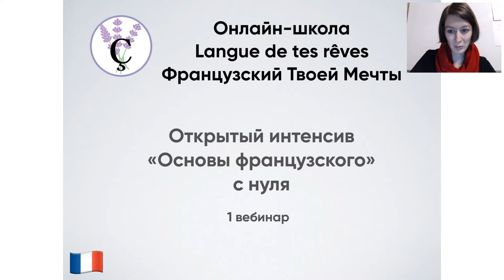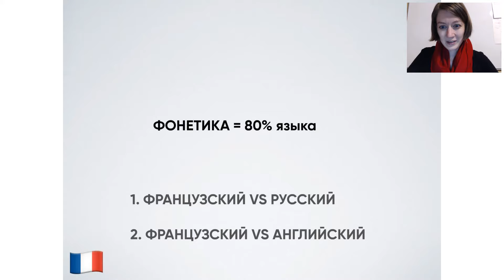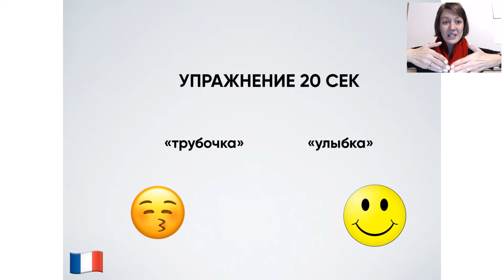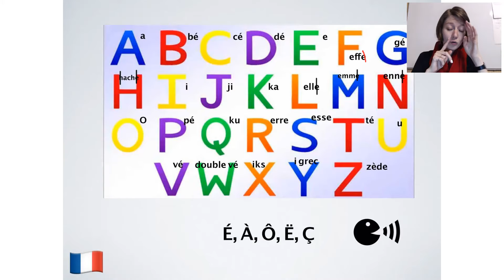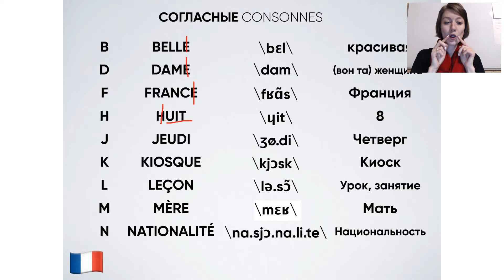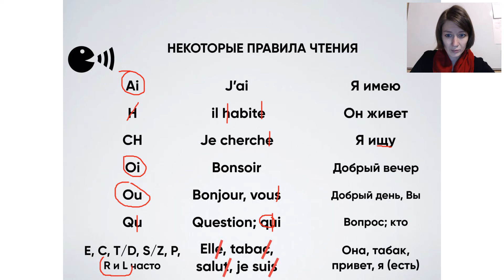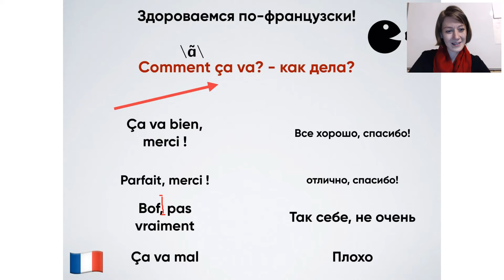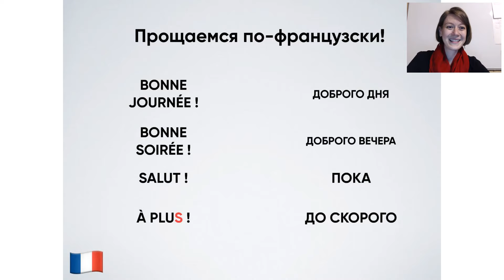ФРАНЦУЗСКИЙ ЯЗЫК. УРОК 1. С нуля.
Первый вебинар по французскому для начинающих. Совсем с нуля!
Оставляйте комментарии, делитесь впечатлениями, тренируйте французский!

0:00 Вводная часть вебинара
3:33 Кто я?
5:53 Что нужно знать о фонетике французского?
7:00 французский и русский
8:45 французский и английский
10:25 русскоязычный акцент, пример
12:35 Физические навыки для французского языка
15:25 Пример. Открывать рот шире
16:14 Пример. Артикуляция
17:06 Пример 2. Артикуляция
19:15 Практика артикуляции
23:59 Особенность звуков алфавита
29:13 Первое правило чтения
29:32 Почему пишется 7 букв, а читается 3? + Роль Франции
31:30 Особенность звуков алфавита, продолжение
35:50 Разный звук R
41:07 Надстрочные знаки!!
45:16 Специфика согласных звуков
53:20 Гласные звуки
55:51 Некоторые правила чтения
01:04:20 Здороваемся
01:14:45 Прощаемся правильно!
01:19:41 Подводим итоги
01:23:28 Домашнее задание

👨‍🎓 Меня зовут Елизавета Белозерова, я филолог, преподаватель и переводчик, специалист по литературе, истории и культуре Франции.

Образование: ист-фил РГГУ, CUF section francophone, Master Paris 8 Saint-Denis.

Я преподаю с 2009 года офлайн, онлайн, индивидуально, в группах. Создаю и веду языковые программы для разных уровней французского.